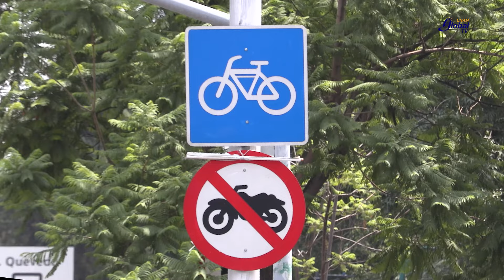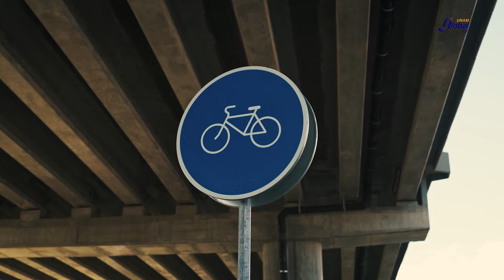EL AUGE DE LAS BICIMOTOS Y LA NECESIDAD DE SU REGLAMENTACIÓN